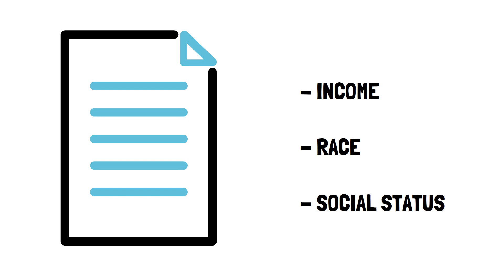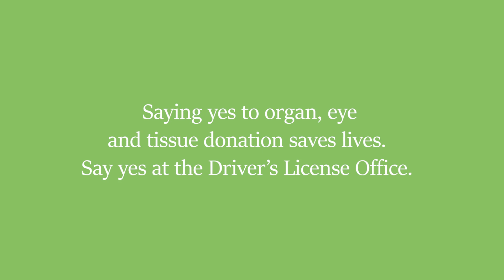Top Myths About Organ, Eye and Tissue Donation